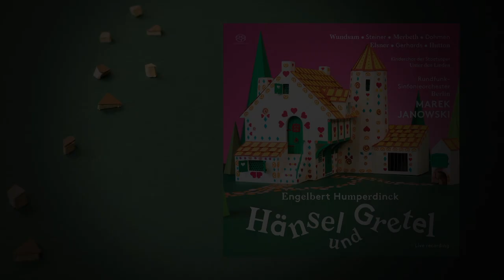Engelbert Humperdinck - Hänsel und Gretel with Marek Janowski and the RSB Orchestra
Is it possible to administer the intoxicating and gloriously sweet poison of opera at too early an age, especially in an era of constant muzak? The clear answer is “No!”. In a splendidly moving new recording of Engelbert Humperdinck’s one-hit wonder Hansel and Gretel, Maestro Marek Janowski now introduces the perfect “gateway drug” to opera.